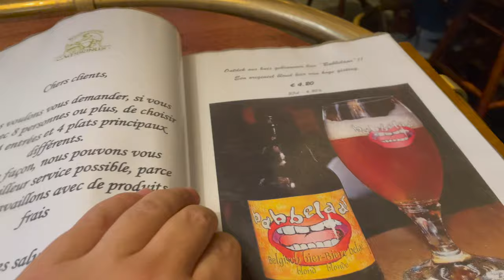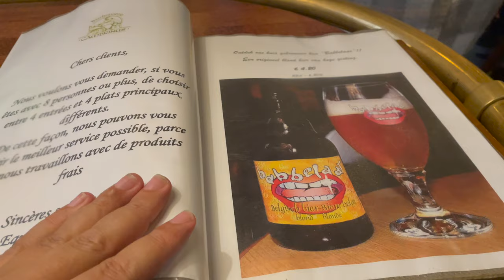FC Brugge 1-5 Man City , Champions League Matchday vlog ,beer, mussels and chips Bruges,Belgium 🇧🇪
Another Champions league away day for Manchester City so as always the Primemutton , commuting from Brussels to Bruges is here to bring you his match day experiences. Mutton visits the delightful old city of Bruges in Belgium and imbibes some Belgian beer  before heading to the Jan Breydel stadium to vlog  a supreme performance from Manchester City.

Bierbrasserie Cambrinus